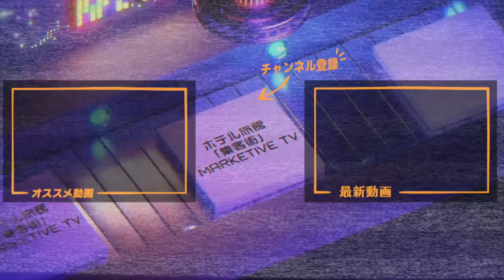ホテル旅館集客強化で辿り着いた大きな2つのテーマとは？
「ホテル旅館集客が行き着く2つの究極テーマ」です。

集客を強く強く突き進めていくためには、
必ず辿り着く大きな2つのテーマがあります。

その2つのテーマは何か？
それを知ることで、予め認識し、今後の取るべき方向性も変わるはずです！

■ご紹介した株式会社ネオマウント様
◯コーポレートサイト

個人のSNSアカウントです！

株式会社マーケティブ　田中一成

■田中の経歴
常に「課題となる数値」を抽出し、その課題点に対し「具体的な施策」を実行する。
これが私のモットーです！

‹楽天トラベル経歴›
2008年　  品川本社（品川、池袋を担当）
2009年　  横浜支社リーダー（熱海を担当）
2010年  　札幌支社マネージャー
2012年　  退職

現、株式会社マーケティブ、株式会社うぇぶたん、株式会社旅館広告ラボの代表取締役を務める。

■株式会社マーケティブ コーポレートサイト

■株式会社うぇぶたん コーポレートサイト

撮影機材
■カメラ：SONY α6400

■マイク：RODE ロード VideoMicro 超小型コンデンサーマイク

■三脚：Velbon スタンド型一脚

■照明：Yongnuo YN-600 LEDビデオライト